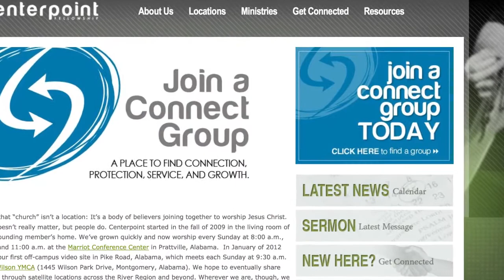Michael and Laura Upchurch